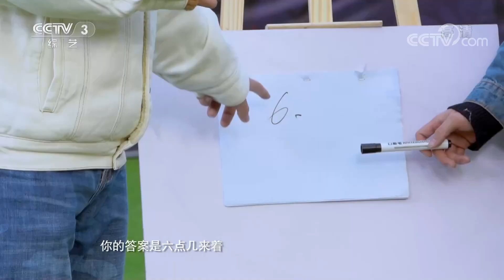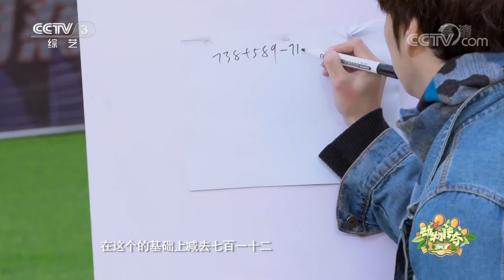首届新春年会欢乐开启，谁会是动物界的“高音王”？ | 第艺流「动物传奇」20210206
本期看点：在新春佳节即将到来之际，新老朋友与动物伙伴在《动物传奇》欢聚一堂，要共同举办一个趣闻横生的新春年会。月亮与李鸣宇将担任领队，分别带领新晋特派员马晨龙与伍姣，组成“月亮队”与“鸣宇队”，寻找他们的动物搭档，完成任务比拼。

《动物传奇》是动物类综艺节目。带你走进动物朋友们的真实生活空间，与它们亲密接触，解读趣味知识，分享欢乐瞬间。